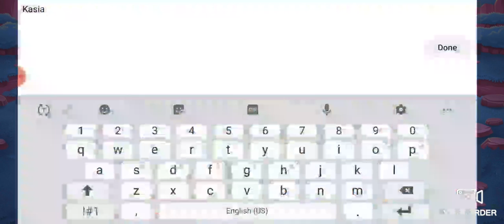Spending 35,000 challenge coins on new 72 hour challange